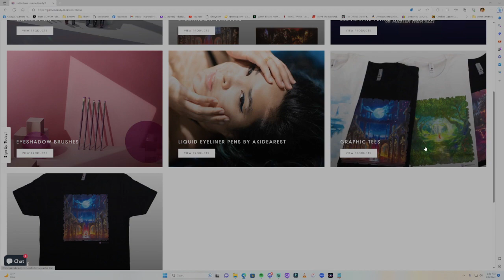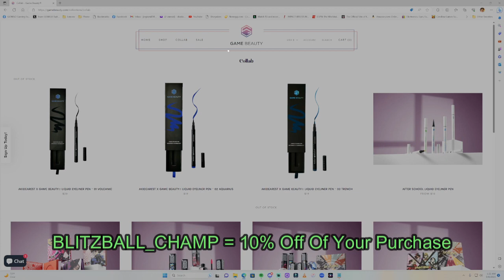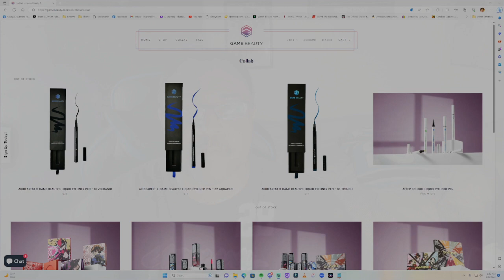Juria Nagano's Graduation, NJPW Windy City Riot Review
It was a great night and an emotional night yesterday. I talk about Juria Nagano's graduation and last 2 matches of her career, then finish off with my review of NJPW Windy City Riot. Card details below:

Matt Vandagriff vs. Zane Jay

Viva Van/Mina Shirakawa vs. Trish Adora/Alex Windsor

Minoru Suzuki vs. Ren Narita

Strong Openweight Tag Team Championship - Guerillas Of Destiny (El Phantasmo/Hikuleo) (c) vs. TMDK (Shane Haste/Mikey Nicholls) vs. Fred Rosser/Tom Lawlor vs. West Coast Wrecking Crew (Royce Isaacs/Jorel Nelson)

Shota Umino vs. Jack Perry

Hiromu Takahashi vs. Mustafa Ali

Riot Rules Tag Match - Eddie Kingston/Jeff Cobb/TJP/Homicide vs. Gabe Kidd/Clark Connors/KENTA/David Finlay

NJPW World TV Championship - Matt Riddle (c) vs. Zack Sabre Jr.

Nic Nemeth vs. Tomohiro Ishii